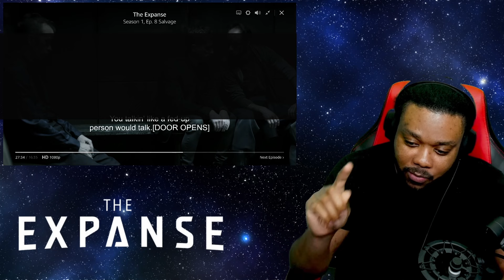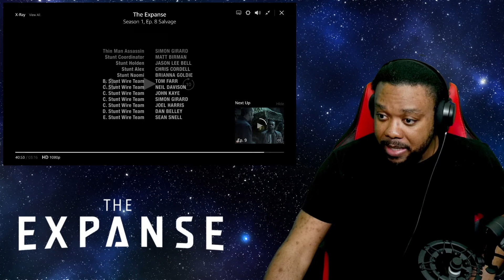E THE EXPANSE SEASON 1 EPISODE 8 REACTION "SALVAGE"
The Expanse Season 1 Episode 8 Reaction, A derelict vessel holds a potentially devastating secret. Holden and his crew cross paths with Miller on Eros. Avasarala receives bad news.